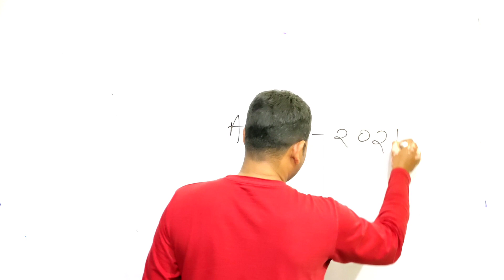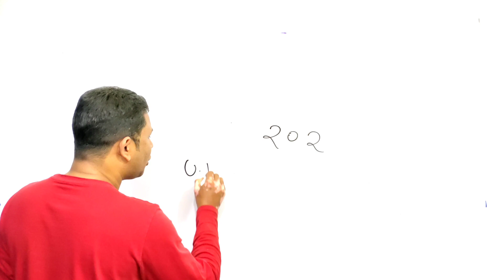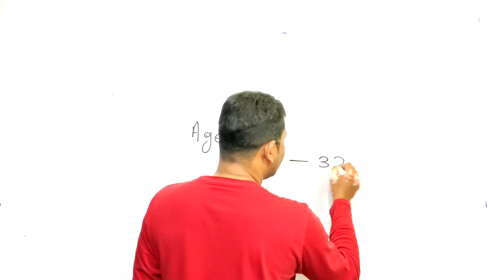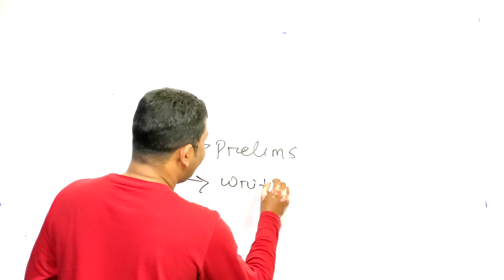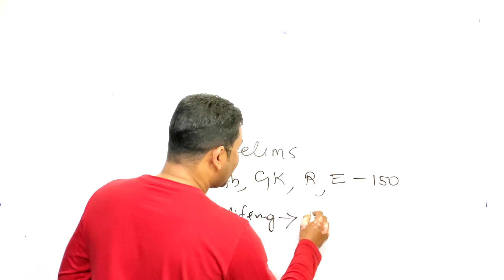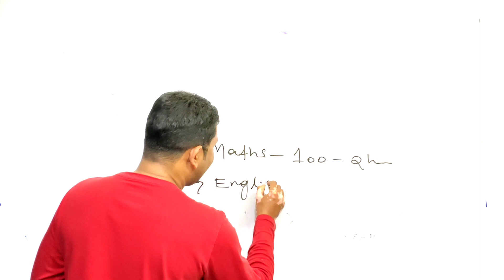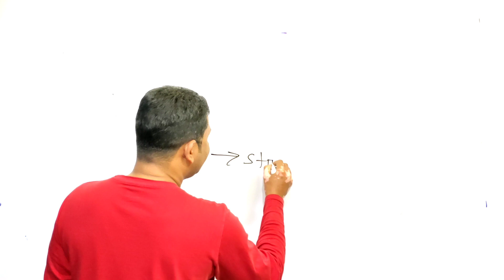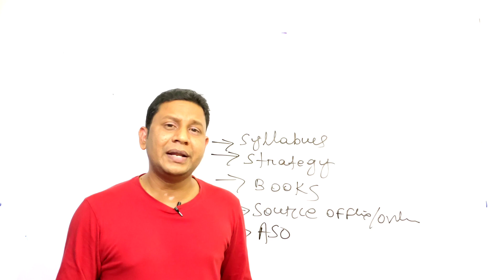ASO High Court 2021 || Vacancy || 202 Post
ASO High Court 2021 || Notification || vacancy